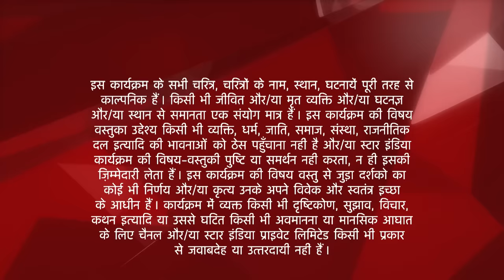Saath Nibhaana Saathiya | साथ निभाना साथिया | Gopi ki tabiyat hui kharab! Part - 2